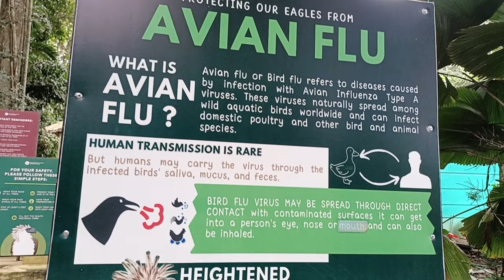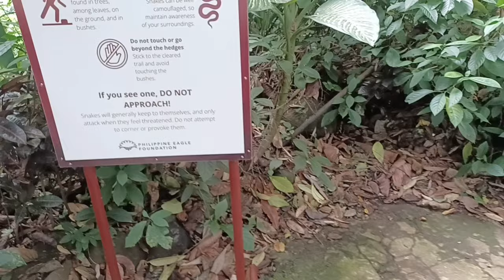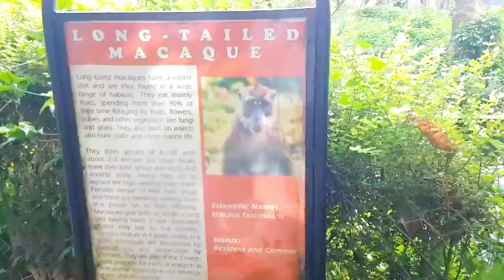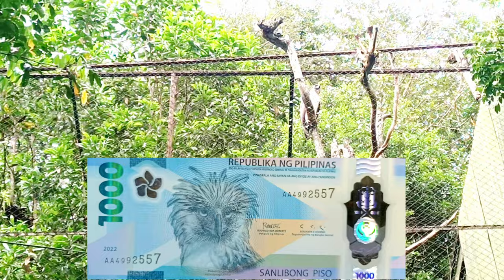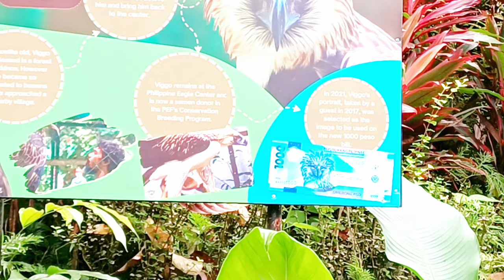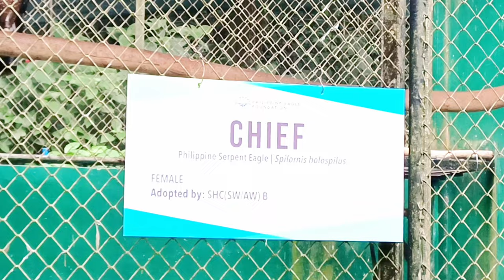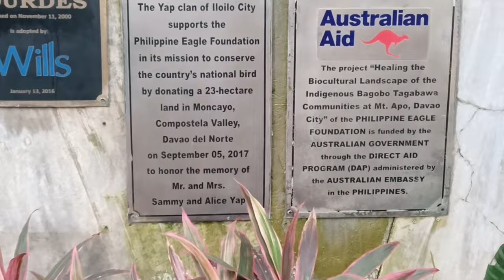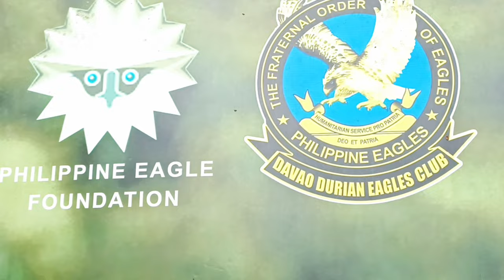Philippine eagle center malagos davao city ,foot hills mount apo philippine eagles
philippine eagle center ,philippine eagle vs american eagle, philippine eagle sound, philippine eagle documentary, philippine eagle hunting, philippine eagle vs golden eagle, philippine eagle versus, philippine eagle vs snake, philippine eagle reaction
philippine eagle tour , eagle educational tour